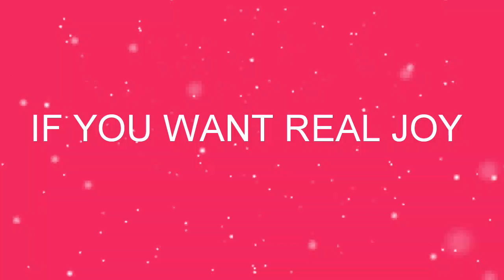Ethiopia// IF YOU WANT REAL JOY